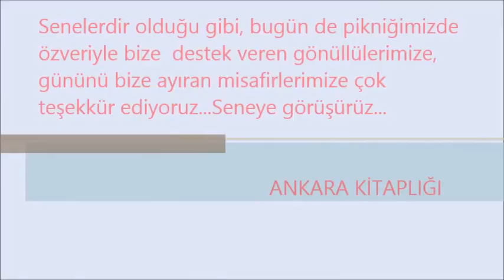Toronto'daki Ankara Kitaplığı piknik yaptı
Toronto'daki Ankara Kitaplığı'nın her yıl düzenlediği piknik, bu yıl, Serena Park'ta büyük bir katılımla gerçekleşti.